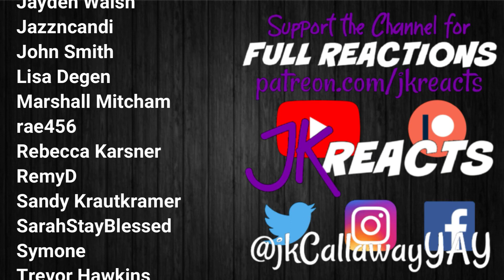BEEF REACTION 1x4: Just Not All at the Same Time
BEEF Reactions!
Season 1 Episode 4: Just Not All at the Same Time

Currently we're reacting to Beef, Pose Season 3 & The Witcher Season 3 here on YouTube! Watch for our Weekly Schedules Every Sunday in the Community Tab!
PLUS we've reacted to EVERY movie in the Marvel Cinematic Universe & DC Extended Universe! Up next is Doctor Strange in the Multiverse of Madness!

Dig the canvas behind us while we watch? They have HUNDREDS of movies to choose from!

Check Out the PLAYLISTS Tab for ALL the Completed Reactions to Shows and Let's Plays we've done on YouTube INCLUDING:
Battle for Dream Island, Big Little Lies, The Book of Boba Fett, The Boys, Chernobyl, Chilling Adventures of Sabrina, Cobra Kai, Dead to Me, Dexer: New Blood, Doctor Who Seasons 12 & 13, Doom Patrol, The Expanse, The Falcon and the Winter Soldier, God of War (2018), Good Omens, The Good Place Season 4, The Handmaid's Tale Seasons 3 & 4, Harley Quinn, The Haunting of Bly Manor, The Haunting of Hill House, Hawkeye, His Dark Materials, Inanimate Insanity, The Last of Us (TV), The Last of Us, The Last of Us Part II, The Leftovers, Loki, The Mandalorian, Moon Knight, The Nevers, Obi-Wan Kenobi, Ozark, Resident Evil 2 (2019), Resident Evil 3 (2020), Shadow and Bone, Sharp Objects, She-Hulk: Attorney at Law, Stranger Things, This Is Us Seasons 4, 5 & 6, The Umbrella Academy, Until Dawn, The Walking Dead Seasons 10 & 11, WandaVision, Watchmen, Westworld Seasons 3 & 4, The Wheel of Time & The Witcher!

Arcane: League of Legends, Better Call Saul, Black Mirror, Breaking Bad, Bridgerton, Cowboy Bebop, Dark, The End of the F***ing World, Euphoria, Fleabag, Hacks, Hamilton, Heartstopper, I Am Not Okay With This, Interview with the Vampire, Invincible, Killing Eve, Mare of Easttown, Midnight Mass, Monster: The Jeffrey Dahmer Story, Only Murders in the Building, Our Flag Means Death, The Peripheral, Raised by Wolves, The Sandman, Squid Game, Sweet Tooth, Tiger King, Unbelievable, When They See Us, What If...?, The Wire, Yellowjackets & You!

PSN - jkCallawayYAY